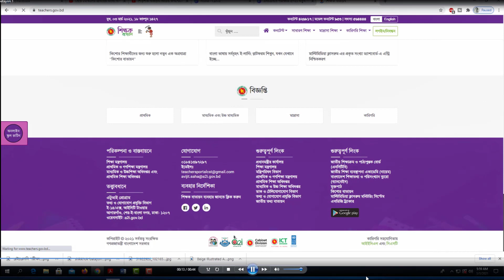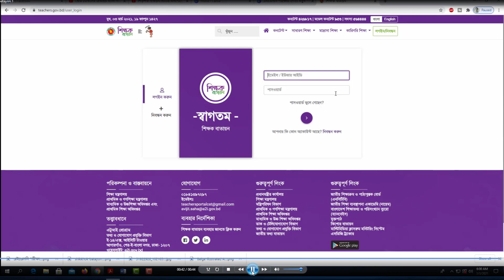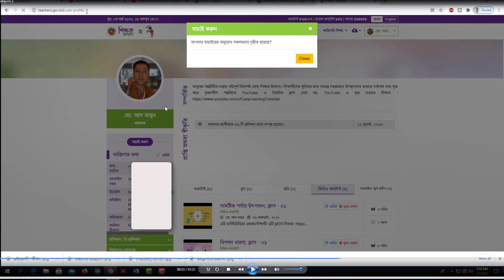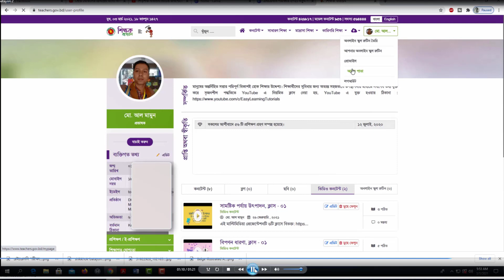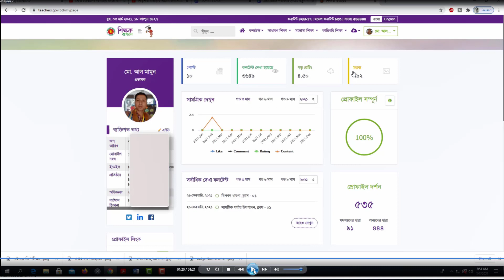শিক্ষক বাতায়ন এর প্রোফাইল কিভাবে ভেরিফাই করবেন খুব সহজেই I Profile Verify on Shikkhak Batayon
শিক্ষক বাতায়ন এর প্রোফাইল কিভাবে ভেরিফাই করবেন খুব সহজেই
Profile Verify on Shikkhak Batayon
How To Verify Your Account On Teachers Portal
How to verify your profile / Account in Teachers Portal
Shikkhak Batayon Easy Learning Tutorials
Easy Learning Tutorials
শিক্ষক বাতায়নে কন্টেন্ট আপলোড করার সঠিক পদ্ধতি
শিক্ষক বাতায়নে কন্টেন্ট আপলোড করার নিয়ম, বাতায়নে কন্টেন্ট আপলোড শিক্ষক বাতায়নে কন্টেন্ট আপলোড
shikkhok batayon content upload
shikhok batayon
শিক্ষক বাতায়ন থেকে কনটেন্ট ডাউনলোড
 শিক্ষক বাতায়ন লগ ইন
শিক্ষক বাতায়ন সদস্য হওয়ার ফরম
properly upload presentation on teachers portal
কন্টেন্ট আপলোড, content upload
 শিক্ষক বাতায়নে কন্টেন্ট
শিক্ষক বাতায়নে ভিডিও আপলোড করার নিয়ম
digital content download
model content
multimedia class
mmc
a2i
শিক্ষক বাতায়নে আপনার একাউন্টের a to z
মুক্তপাঠে নিবন্ধন
মুক্তপাঠ